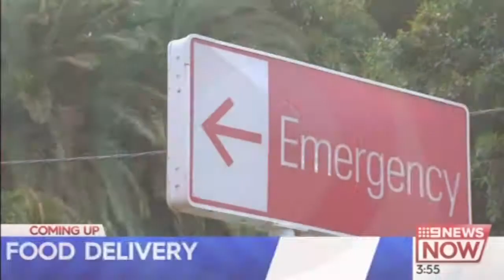Nine Now, Chatroom 28th June 2018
Surf Comp Under Fire Over Female Prize Money.

Outrage Over 'Boys Will Be Boys' Pyjama Top.

How Taking Risks Alleviates anxiety in Kids.

Patients Shun Hospital Food For Delivery.